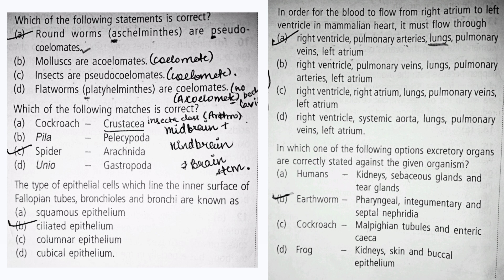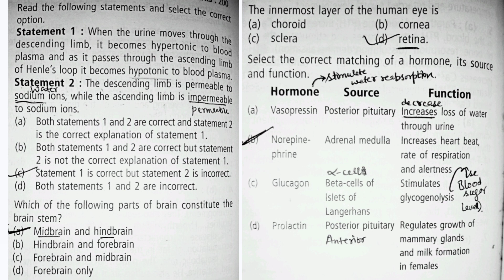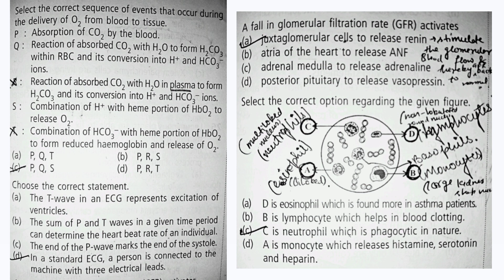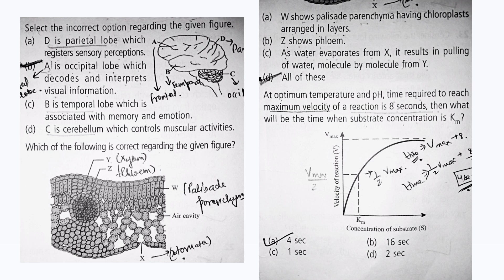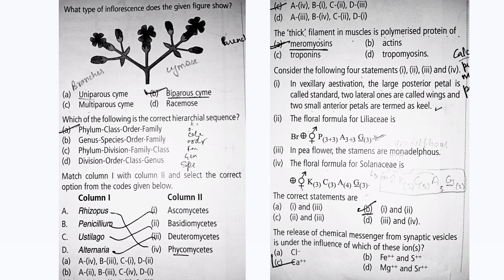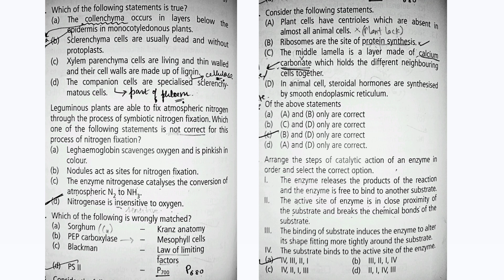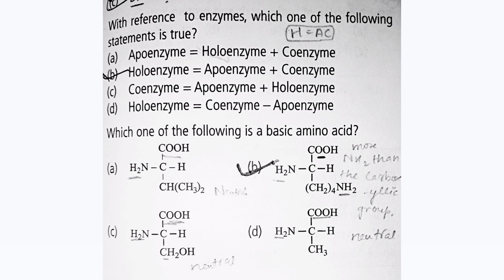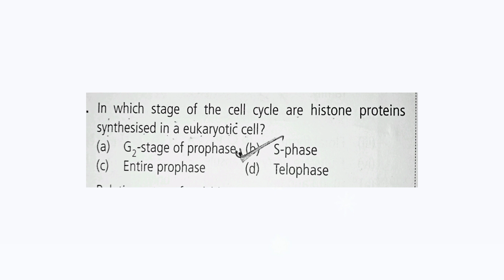Practice paper 1 || 11th Biology || NEET 💞✨